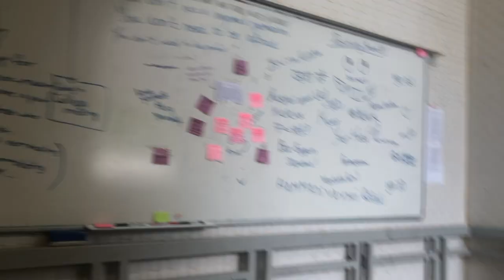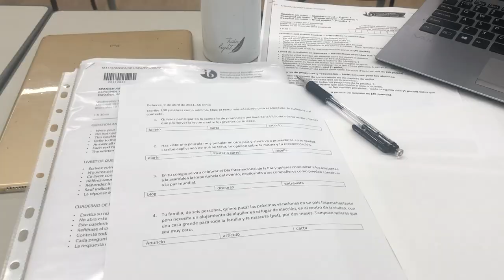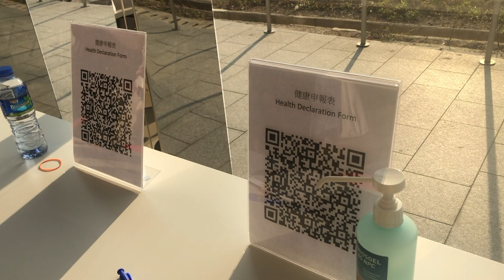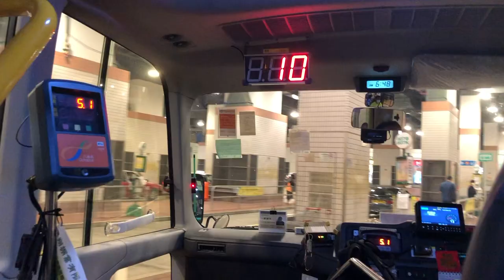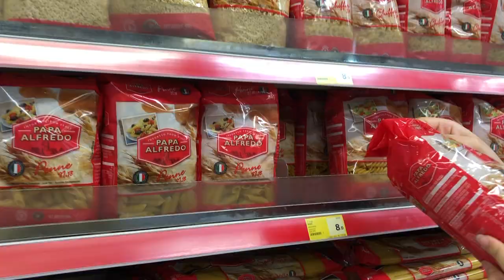Day in the Life of a UWC Hong Kong Student I Ramadan & Vaccination (ENG/IDN CC)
Hi! I have been procrastinating a lot on editing vlogs during my last few weeks at Hong Kong. But, anyway here's the masterpiece you've been waiting for:) enjoy

✨about me✨
18 years old
Jakarta, Indonesia 🇮🇩
Class of 2021 @ UWC Hong Kong